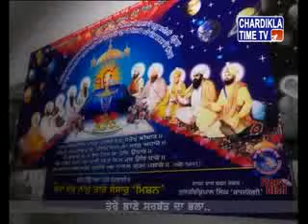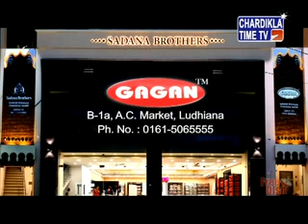Daily Katha from Sri Bangla Sahib Delhi - Jaswant Singh Parwana - 13 May 2015 Pt 2